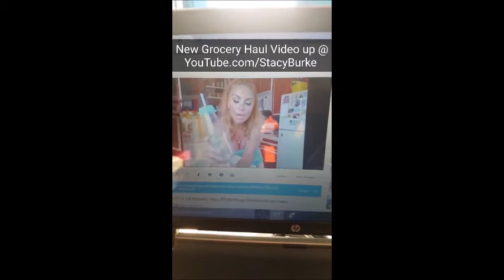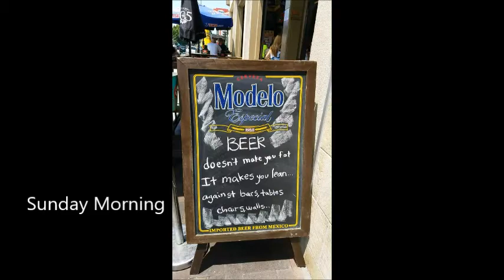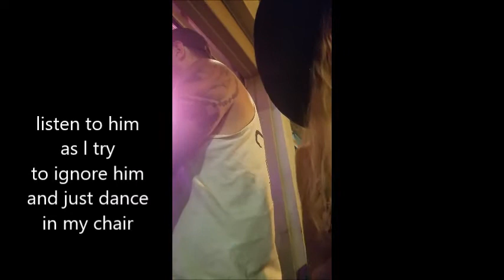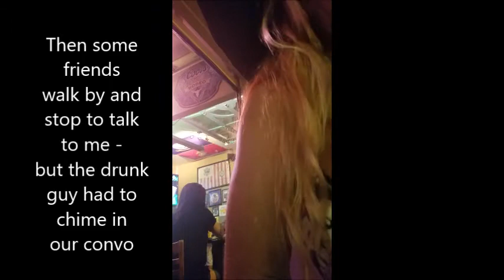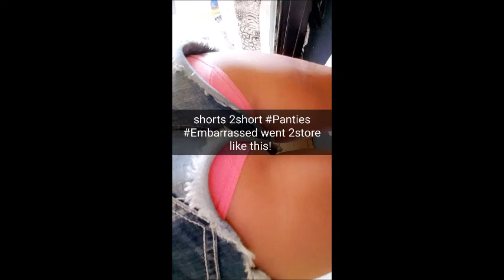Took my Husband to a Gay Bar